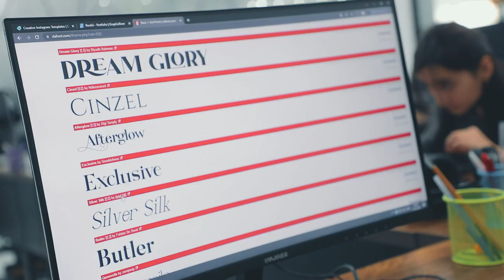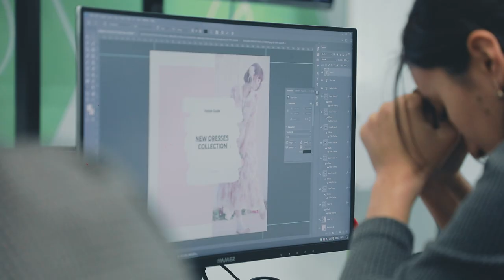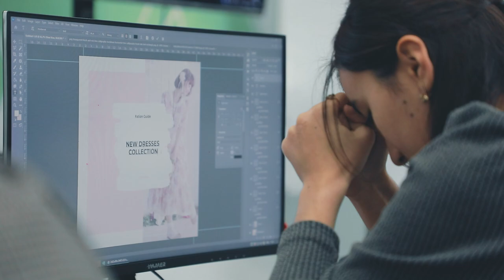IT olamida faqat dasturchilar qahramon emas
🎨 Zamonaviy olamda yana bir muhim kasb egalari bo’lgan yosh dizaynerlarimiz bilan suhbat olib bordik. Video davomida bir necha darsdan keyin kursni tugatuvchi «Grafik dizayn» kursining 707-guruh o’quvchilari 3 oy davomida o’rgangan narsalari va orttirgan tajribalari bilan o’rtoqlashishdi.

💁🏻‍♂️ Bundan tashqari kurs mentori Murod Karimov ham kelajakka qo’ygan rejalari, o’quvchilar va ta’lim jarayoni haqidagi o’z fikrlari va albatta o’quvchilariga tilaklarini aytib o’tdi. Intervyuni quyidagi havola orqali tomosha qiling.